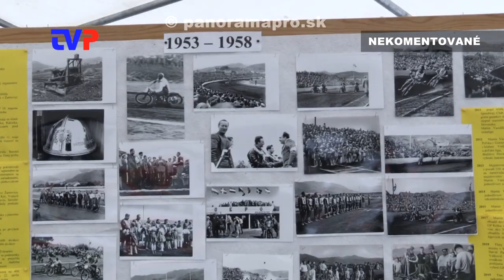Oslava 70 rokov plochej dráhy v Žarnovici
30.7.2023 zorganizoval Speedway club v spolupráci s mestom Žarnovica preteky v plochej dráhe, kde pozval všetkých bývalých a súčasných činovníkov a jazdcov.